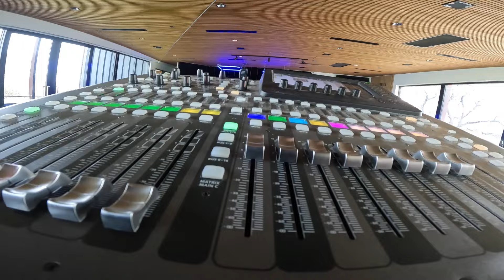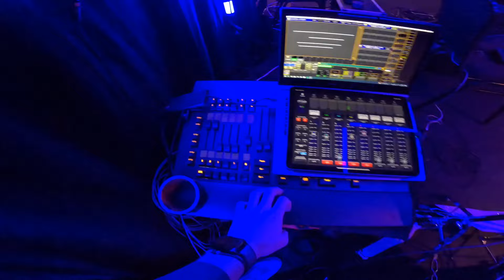Install'd - Greek Night Lighting | Weekend Part 2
Part 2 of the weekend of 2 shows for Install'd. Suplly, install and op of Install'ds 360 LED Tubes. Also playing drums and mixing FOH and Monitors for the night! It was a big weekend but thank you to everyone that helped out and made both these shows amazing.